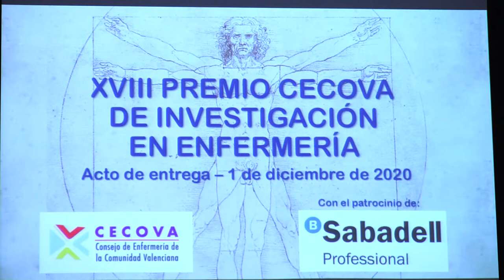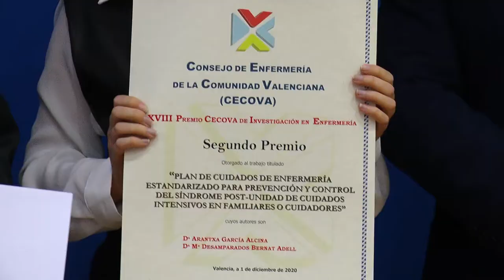La pandemia no frena el reconocimiento a la investigación enfermera en sus XVIII Premios | Cecova TV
Bajo estrictas medidas de seguridad, el CECOVA ha celebrado sus ya tradicionales Premios a la Investigación Enfermera en el Colegio de Enfermería de Valencia en un año en el que cumple la mayoría de edad. 18 ediciones en los que la labor de investigación de la disciplina fomentan el desarrollo y la producción de la actividad científica de Enfermería. Los premios habitualmente se entregan el Día de la Enfermería de la Comunidad Valenciana pero su suspensión, a causa de la pandemia, habían pospuesto esta entrega.
El primer premio fue el proyecto "Protocolo de investigación. Intervención enfermera y resultados de la consulta de Enfermería en el control de la calidad asistencial (calidad percibida y calidad científico técnica) en pacientes sometidos a colecistectomía laparoscópica ambulatoria", dotado con 3.000 euros. Sus autores fueron María José Marmaneu Vicent, Manuel Planells Roig, Consuelo Arnal Bertomeu, Rafael García Espinosa y Miguel Carrau Giner.
El segundo premio, dotado con 2.000 euros, fue para el trabajo "Plan de
cuidados de Enfermería estandarizado para prevención y control del síndrome post- unidad de cuidados intensivos en familiares o cuidadores, cuyas autoras son Arantxa García Alcina y Mª Desamparados Bernat Adell.

El tercer premio fue para Teresa Mas Soto y Eva Mª Sánchez Franco por el estudio "Prevalencia de enfermedades crónicas en escolares", dotado con 1.000 euros.